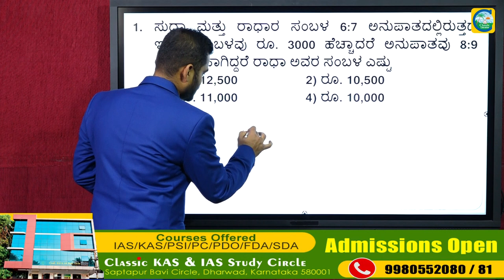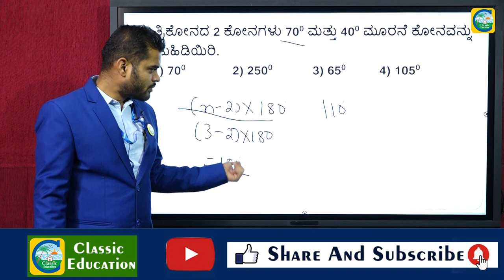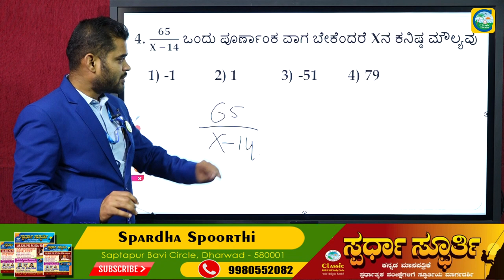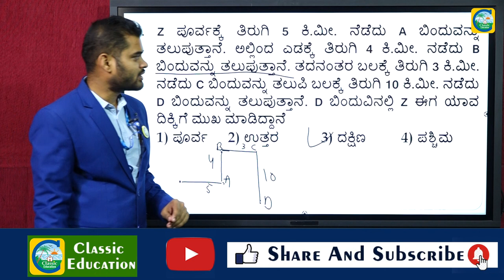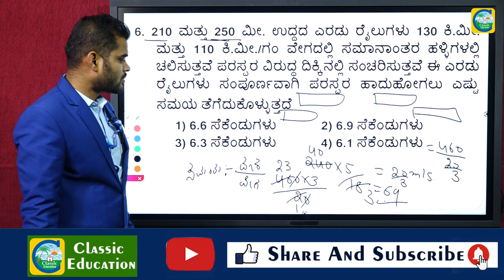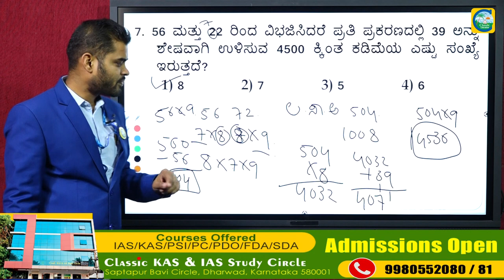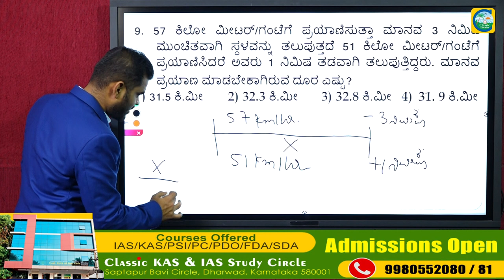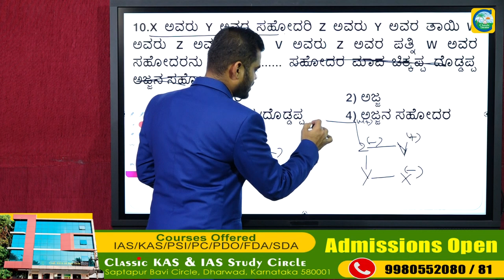RRB GROUP-D EXAMS||Mental Ability||Part-19||ಹಿಂದಿನ ಪ್ರಶ್ನೆ ಪತ್ರಿಕೆಗಳ ವಿಶ್ಲೇಷಣೆ||Classic Education